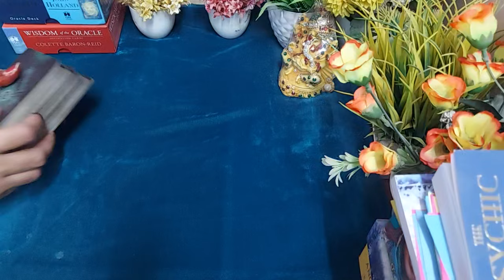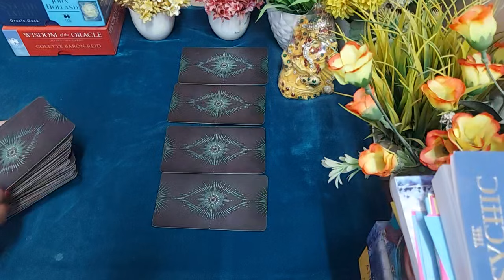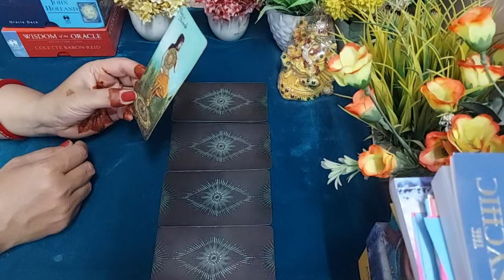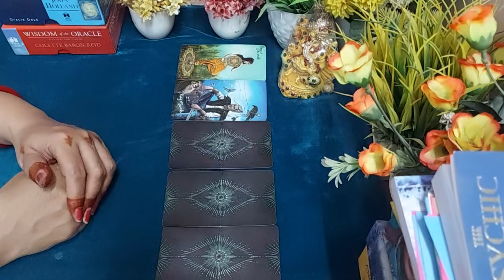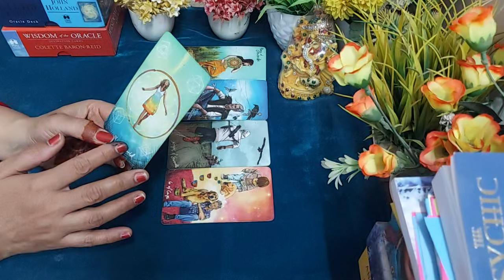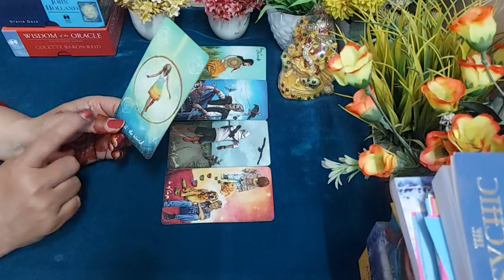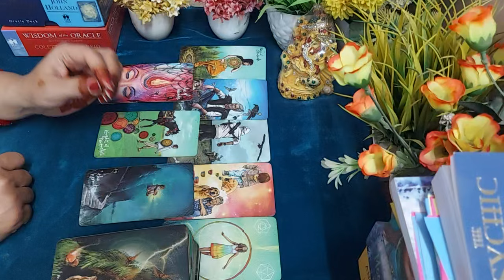❤️Kisi insan ka nam sochiye, Unke dil me kya chal raha hai❤️Timeless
Hi everyone

This is general reading. it may or may not resonate with everyone